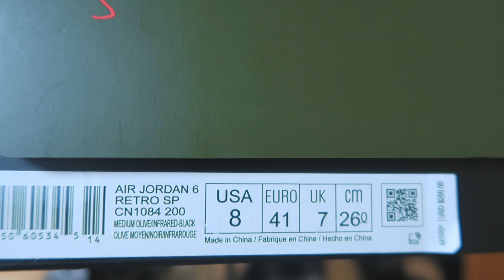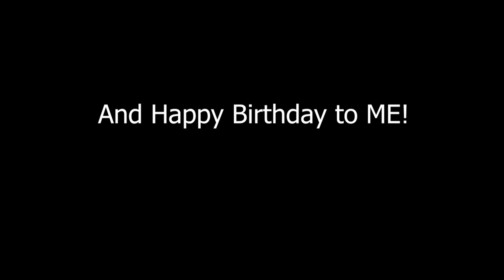Unbox/Review Air Jordan 6 Travis Scott | Liệu có đáng với mức giá $1000 ?!?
Lần này mình vô cùng may mắn khi là một trong hiếm hoi những người có thể mua được đôi Jordan 6 Travis Scott với giá retail .Nhân một dịp đặc biệt , mình sẽ unbox và review đôi giầy đang được săn đón - đáng giá " ngàn " đô này  💵
Vô cùng mong chờ những phản hồi tích cực từ mọi người .
Hope y’all will like it 😍😍😍😍